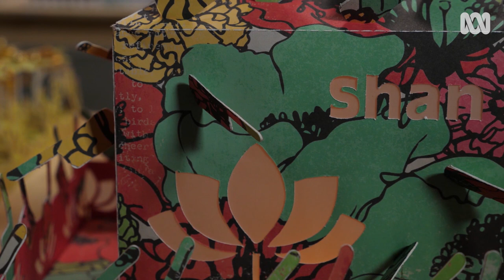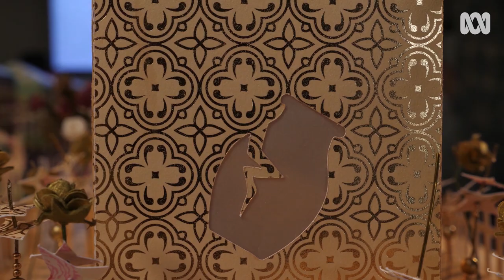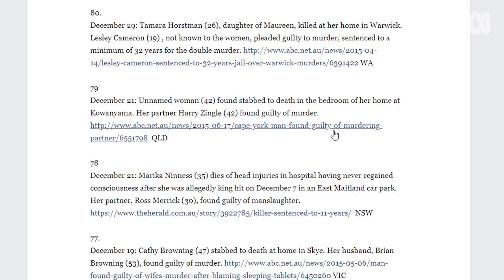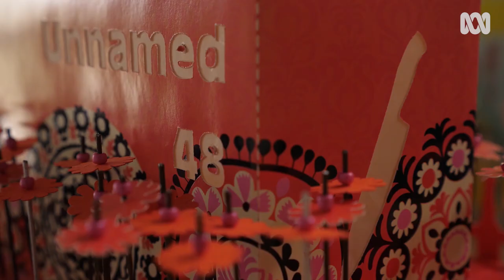When words are inadequate – exploring domestic violence deaths through art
The more we talk about domestic violence the more as a community we are being asked to step up and stop the violence. In the exquisite picket fence enclosed houses of "Control, abuse, kill, she’ll be right mate", artist Paulette Hayes challenges her audience as she intimately explores the stories of women who have died as a result of violence.